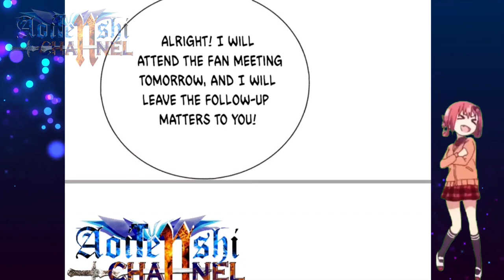Online Expose, Inch by Inch || Immortal Reverence Dad Ch 282 English || AT CHANNEL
COPYRIGHT / LICENSING